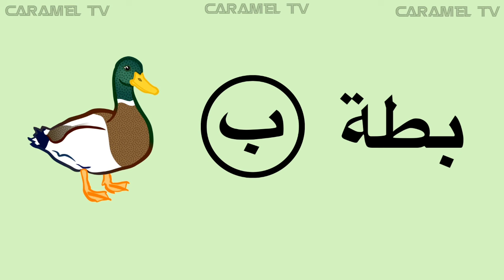الحروف العربية مع كلمات وصور من (أ الي ش) - تعليم الاطفال الحروف @carameltv7945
الحروف العربية مع كلمات - تعليم الاطفال الحروف العربية مع الامثلة
من أ الي ش
تعلم اللغة العربية @carameltv7945